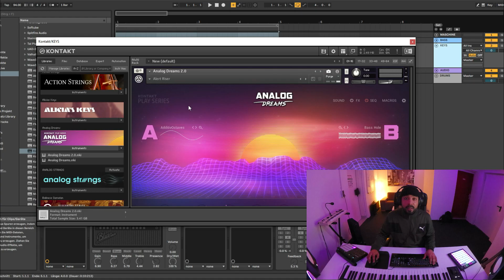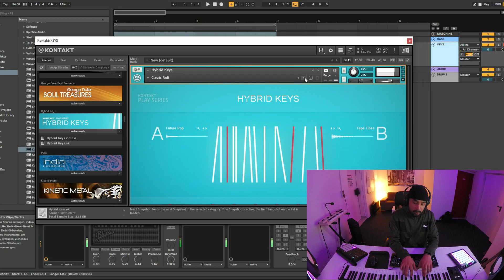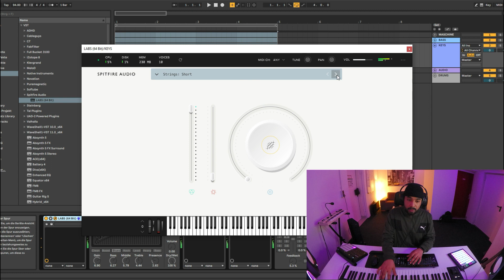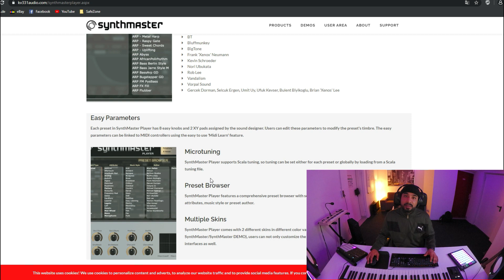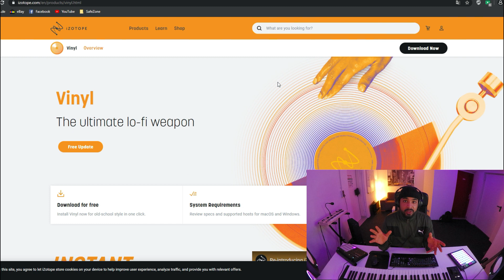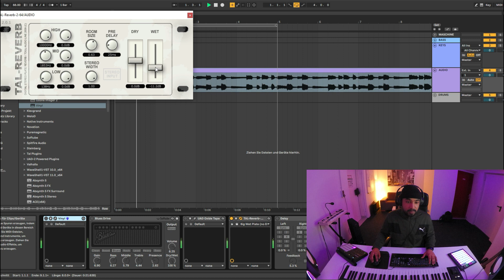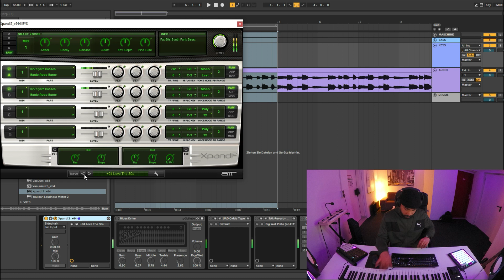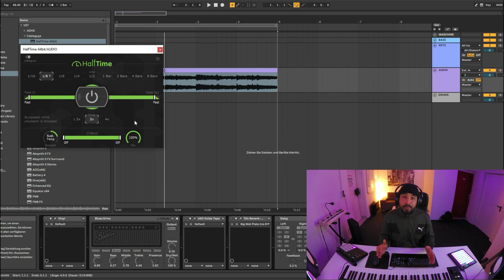Die besten KOSTENLOSEN VST Plugins 2021 | (FL Studio, Ableton, Cubase, Logic Pro X und co.)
Was läuft Freunde? In diesem Video zeige Dir meine aktuellen kostenlosen Lieblingsplugins! Heutzutage kann man auch mit schmalem Geldbeutel auf musikalischer Ebene sehr viel auf die Beine stellen.

Wenn ihr Lust darauf habt, dass ich weitere Beat Making Videos / Tutorials auf Deutsch mache, lasst es mich in den Kommentaren wissen. Ich zähle auf euren Support und bin offen für eure Vorschläge!

Wie ihr sehen könnt, arbeite ich mit Ableton. Egal ob ihr eure Beats mit FL Studio, Logic oder z.B. Cubase produziert könnt ihr bei meinen Videos trotzdem etwas dazu lernen. Wenn ihr euch weitere Trap Beat Tutorials auf Deutsch oder andere Subgenres wünscht, schreibt es einfach in die Kommentare.